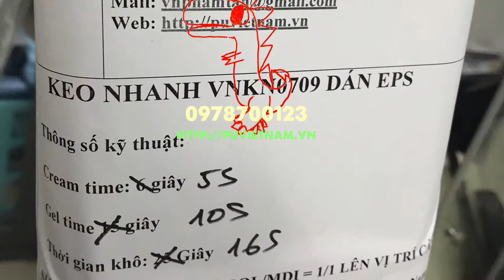Việt Nguyên Co.,Ltd cung cấp keo dán EPS sản xuất panel EPS, Rockwool 0978700123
Công ty Việt Nguyên cung cấp chuyên nghiệp các loại keo dán eps chuyên dụng sản xuất panel EPS, Panel bông khoáng, panel bông thuỷ tinh. Các dạng keo sản xuất tôn lợp eps mặt giấy bạc. Keo dán eps chậm dùng tay.
Компания Viet Nguyen предоставляет профессиональные виды специализированного eps-клея для производства панелей EPS, минераловатных панелей, стекловатных панелей Формы клея, производящего гофрированную эпоксидную пленку. Медленный eps-клей для рук.